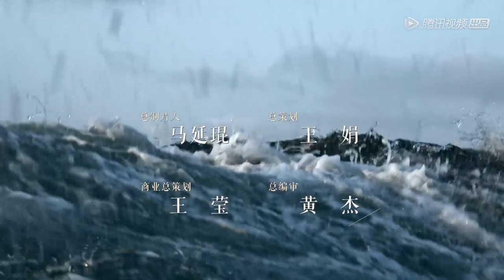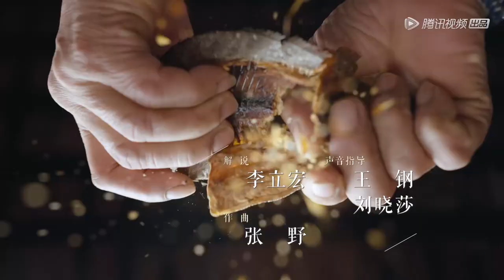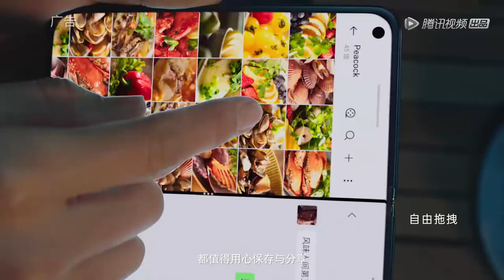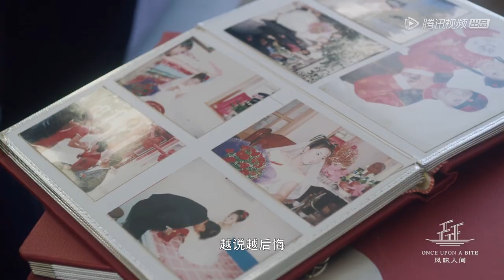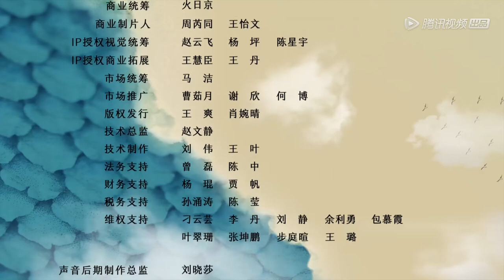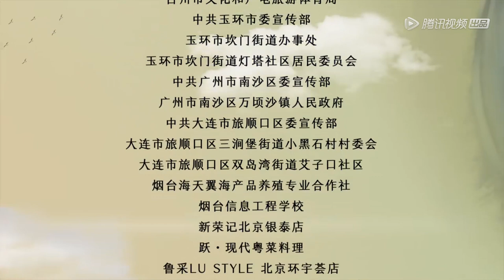MULTI SUB【风味人间第三季 Once Upon a Bite S3】第五集 时鲜.秋去春来 | 腾讯视频 - 纪录片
周二至周五晚上八点更新两集，共八集。
本片为《风味人间》系列第3季，带你从中国海洋与海鲜入手，用极致化的视听语言，捕捉海中鲜物的独特节拍与极致美味。360度全景勾勒中国海的壮美辽阔，为观众呈现全新的视听盛宴，讲述最震撼人心的动人故事，刻画一群依海而生的劳动人民。美食背后有深情，食物中有大千世界，食物中亦有我们火热的生活。